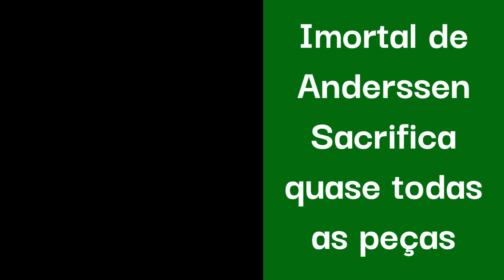SENSACIONAL PARTIDA IMORTAL DE ANDERSSEN - O JOGO IMORTAL ANDERSSEN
Você vai ficar de queixo caído ao assistir esta partida considerada imortal de Adolf Anderseen, e que foi reconhecido por muitos como campeão mundial após ganhar o torneio de Londres em 1851.
Anderssen é o principal jogador da chamada Escola Romântica do Xadrez do século XIX e se destacou pelo seu estilo agressivo de jogar.
Nesta partida imortal, Anderssen estava de brancas contra o fortíssimo jogador Lionel Kieseritzky, este que viveu na França a maior parte de sua vida onde dava aulas de xadrez e jogava num Café em Paris, o Café de la Régence, por 4 francos a partida. Costumava inclusive jogar sem a dama contra seus adversários nesse Café.

Você vai ficar impressionado com a diferença de material entre brancas e pretas ao final da partida!

Para saber mais sobre o Gambito do Rei e suas ciladas e armadilhas, veja a playlist do canal, que aparece no card do vídeo ou no link abaixo:

Comente o que você achou do vídeo. Se tiver alguma nova idéia sinta-se à vontade em contribuir nos comentários.

Se este canal está lhe ajudando no seu crescimento no Xadrez, clique no botão VALEU!
Qualquer valor será um incentivo ao nosso trabalho no canal.

Collected for you my top mix of videos!

King's Gambit Accepted.